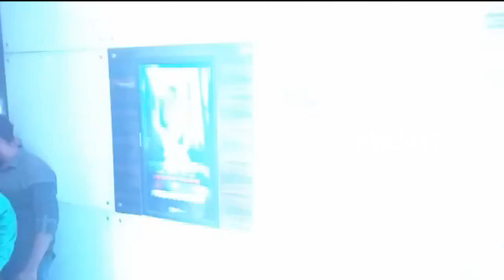Gautham Karthik and Nikki Galrani's Selfie Moments with Fans in Hara Hara Mahadevaki Show | nba 24x7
Hara Hara Mahadevaki is an upcoming Indian Tamil language adult comedy film written and directed by Santhosh P Jayakumar and Produced By Thangam Cinemas.The film features Gautham Karthik and Nikki Galrani in the lead roles, while Balamurali Balu composes the film's music.